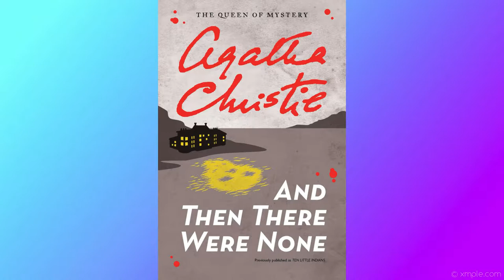Who Knows Who Better? (GAME) ~Taylor Treasures S8-E5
Today, we play a game to see who knows who better! :)

Also, comment on what questions you would like us to do next! :D

What We Use To Make Our Videos:

CAMERA - Canon EOS Rebel T4i DSLR:

TABLE MICROPHONE (Main audio) - Samson G-Track Pro Professional USB Microphone:

CAMERA MICROPHONE - BOYA BY-MM1 Video

LAVALIER MICRPOHNE - Sony ECMCS3 Clip Style Omnidirectional Stereo Microphone

LIGHTING - Neewer 2 Pieces 176 LED Dimmable on Camera Light and Stand Kit: